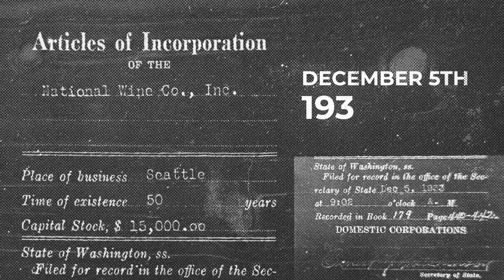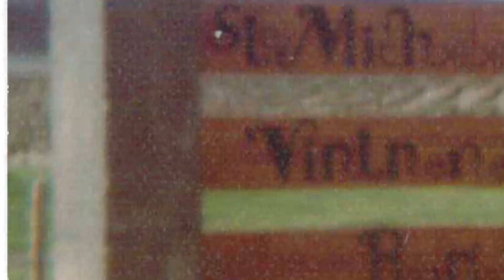Ste. Michelle Wine Estates - History at a Glance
How one of the largest and most admired wine companies in the country made it all happen. And how it's still happening.

Clip of Depaulis courtesy of the Seattle Post-Intelligencer and Hearst Communications, Inc
Created by History Factory